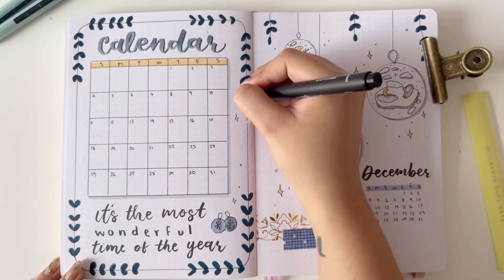Bullet Journal Diciembre 2022 | Plan with me ❄️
¡Hola! Espero que este video de mi bullet journal de Diciembre les guste y lo disfruten.

Las washi tapes que use para esta planeación son de The Washi Tape Shop y de Notebook Therapy

Preguntitas:
¿Cuántos años tienes? 23 años
¿De donde eres? de Yucatán, México
¿Qué estudias? Administración
¿Con qué grabas? con mi iPhone 13
¿Con qué editas? Inshot y VLLO

Este video tiene subtítulos en inglés, siempre intento mejorar la traducción pero puede ser que algunas palabras no estén usadas correctamente.